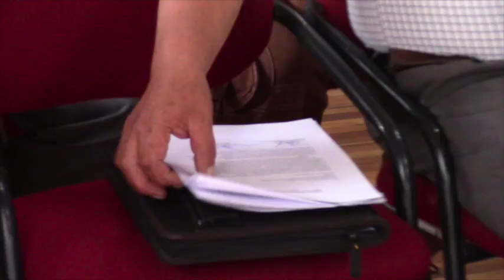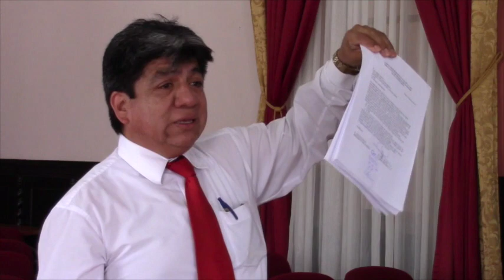Presentan propuesta para que GAD Girón revise ordenanza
Una delegación compuesta de seis ciudadanos en representación del comité formado para solicitar la reforma de la ordenanza que grava una tasa por el servicio de recolección de basura, fue recibida en comisión general en la sesión ordinaria del GAD Municipal Girón el jueves 25 de mayo.

Para evitar que posibles actores políticos busquen palestra con este tema, es que se resolvió enviar tan sólo a los representantes, se adujo, los ciudadanos, antes de ingresar a la sesión dejaron los documentos en la secretaría municipal.